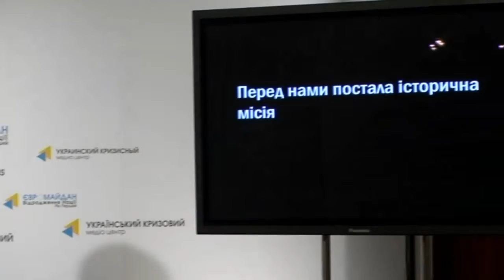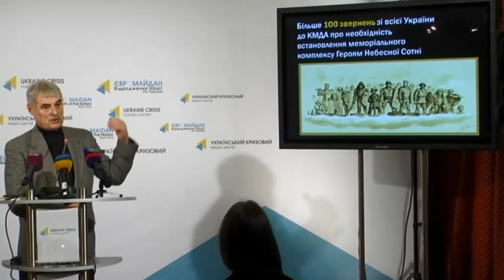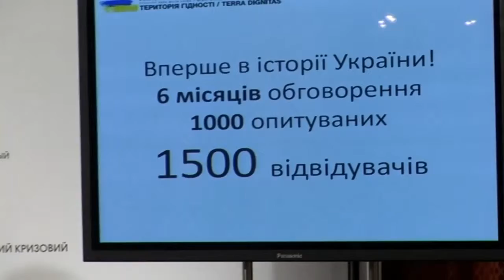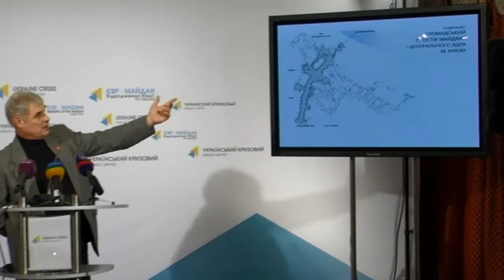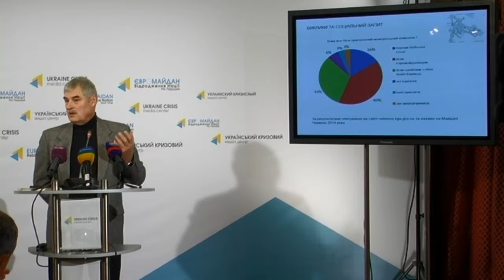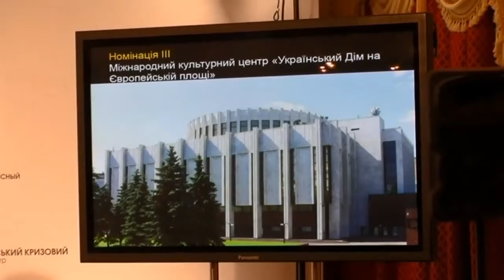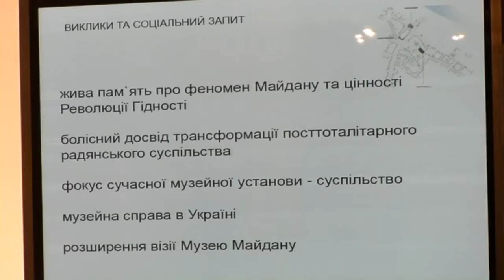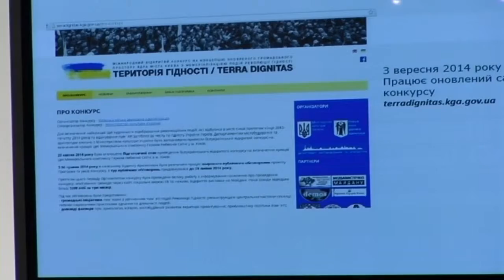Renew public space of Kyiv. Ukraine Crisis Media Center, 28th of November 2014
Topic: “International open tender to renew public space of Kyiv city center with memorialization of events of the Revolution of Dignity”
Oleksiy Reznikov, Secretary of the Kyiv City Council
Sergiy Tselovalnyk, Chief architect of Kyiv